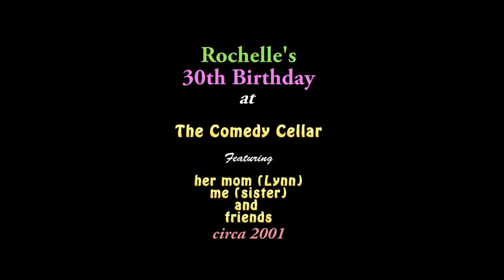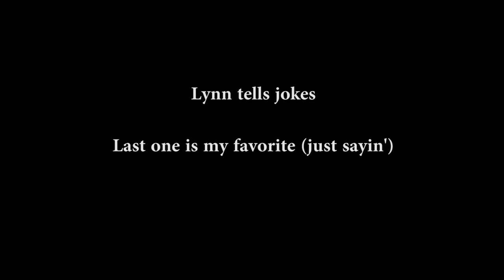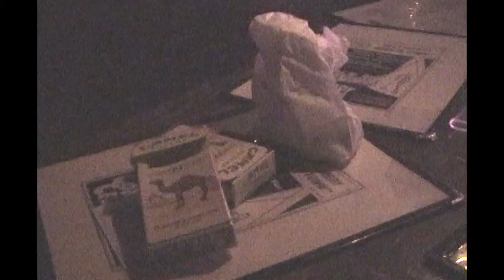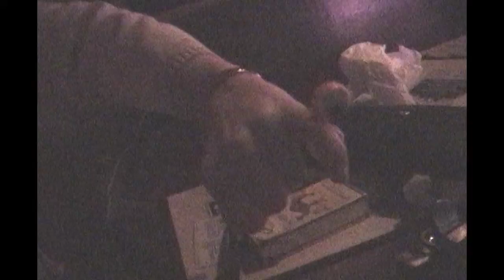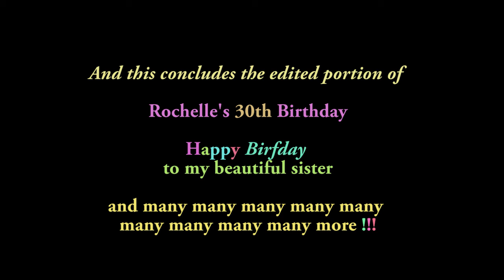Ro Lynn 30